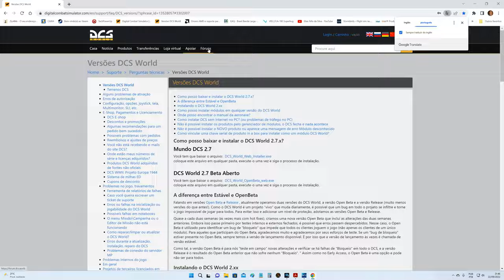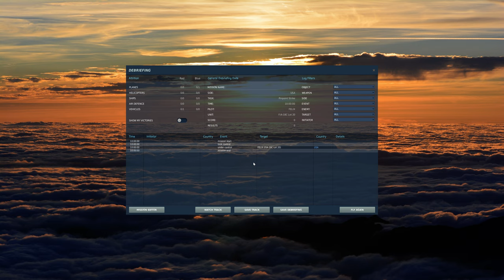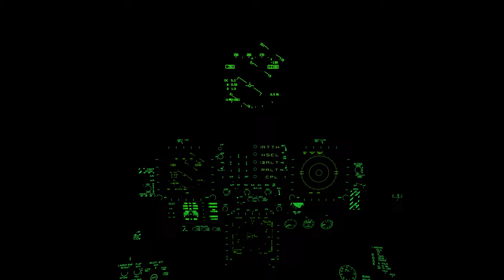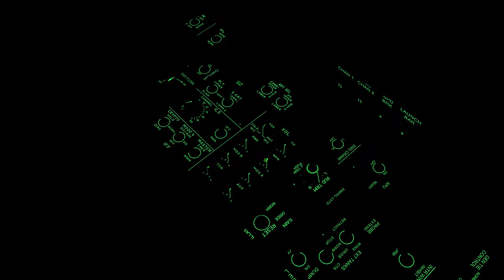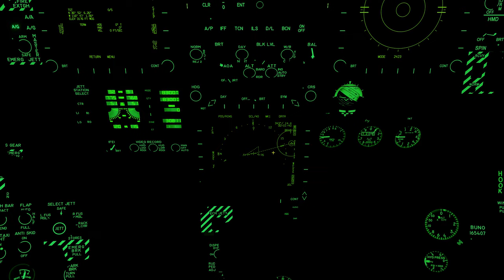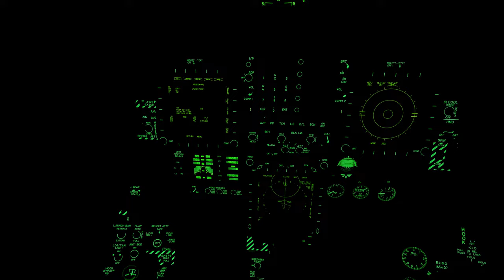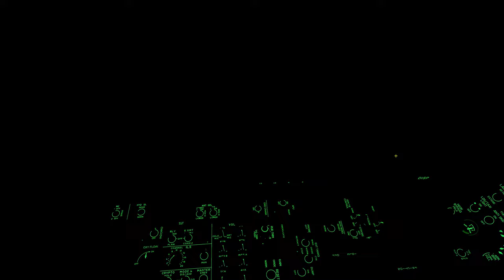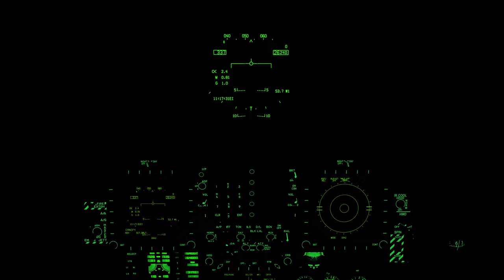DCS World:F/A-18C Hornet_AGM-154C JSOW Coordinates /PT-BR_VÍDEO 1908